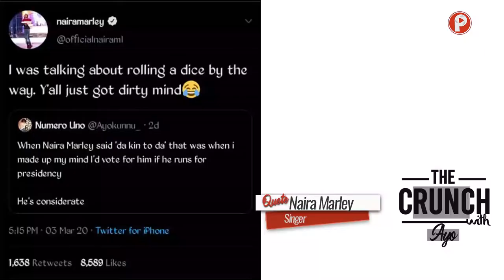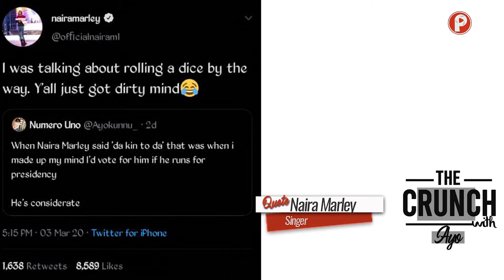NGOZI NWOSU SET TO LOVE AGAIN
Highlights:
1. I am ready to give love a Chance - Ngozi Nwosu
2. You All Got Dirty Minds that not the meaning of the Lyrics - Naira Marley